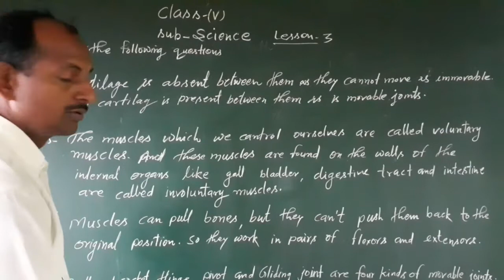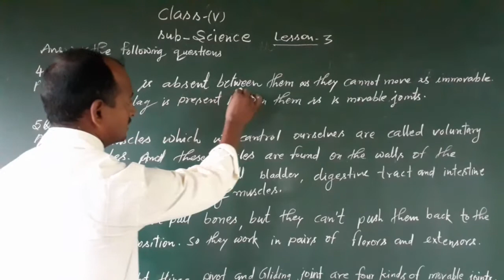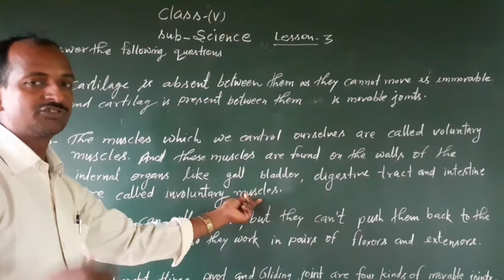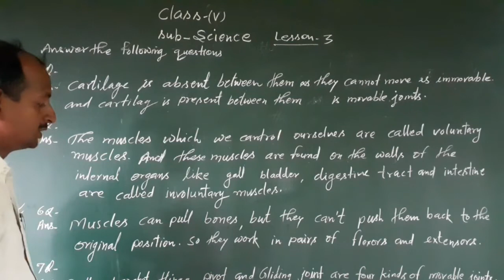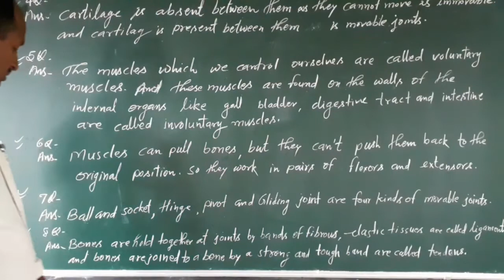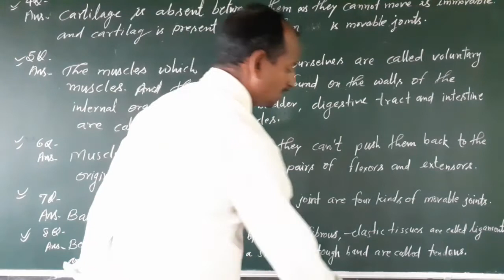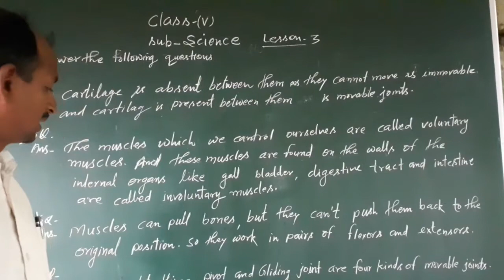Class 5 Science Part 8(26 June 2020) IChapter 3 Questions & Answers IThe human body I Nervous System